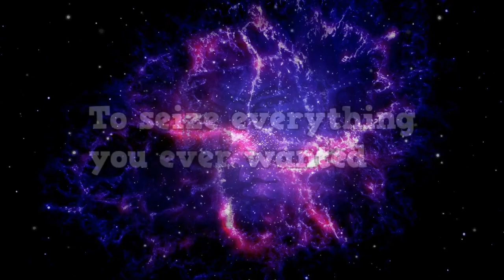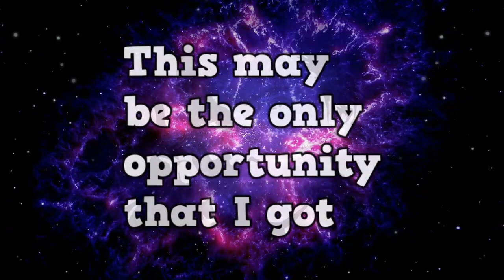🎵 EMINEM GOES ULTRA INSTINCT 🎵 (REMIX by RK-ONE)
Look
If you had
One shot

His palms are sweaty, weak arms are heavy
Ope, there goes Rabbit, he choked
He won't have it, he knows his whole back's to these ropes
He's so stagnant, he knows, when he goes back to this mobile home, that's when it's
You better
A normal life is borin', but super stardom's close to post mortem
He blows, it's all over, these hoes is all on him
You better
Life for my family 'cause man, these goddamn food stamps don't buy diapers
And it's getting even harder tryna feed and water my seed, plus
Teeter totter, caught up between bein' a father and a prima donna
Baby mama drama, screamin' on her, too much
For me to wanna stay in one spot, another day of monotony's
Mom, I love you, but this trailer's got to go, I cannot grow old in Salem's Lot
Feet, fail me not, this may be the only opportunity that I got